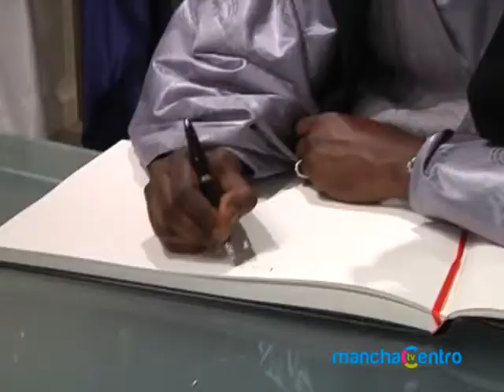Serigne Mbacke en Alcázar de San Juan